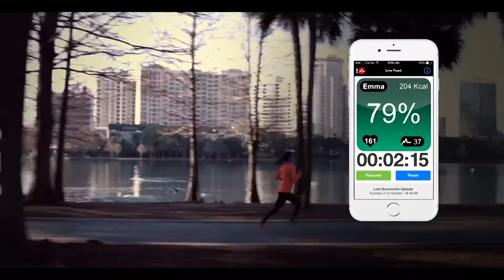MYZONE MZ 3 the Best Fitness Tracker for Physical Activity has arrived!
The MYZONE MZ-3 is one of the most advanced and versatile heart rate monitors in the world. With all the great features of its predecessor, (memory, analogue, ant+, group display, MEPs etc) the MZ-3 has the addition of Bluetooth Low Energy capabilities allowing you to stream your MYZONE tile directly to your smartphone as well as utilizing other 3rd party Bluetooth apps.